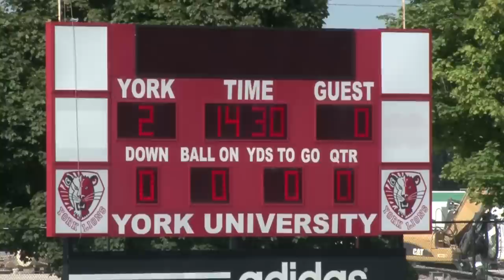University Soccer Season Opener 2012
University Soccer Teams are back in action with season openers in 2012. The York Lions Women and Mens squads host their home opener versus the Laurier Golden Hawks.